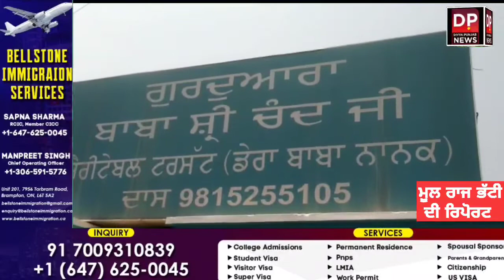ਬਾਬਾ ਸ੍ਰੀ ਚੰਦ ਜੀ ਦਾ ਜਨਮ ਦਿਹਾੜਾ ਬਾਬਾ ਰਜਿੰਦਰ ਸਿੰਘ ਬੇਦੀ ਦੀ ਦੇਖ ਰੇਖ ਵਿਚ ਡੇਰਾ ਬਾਬਾ ਨਾਨਕ ਵਿਖੇ ਮਨਾਇਆ